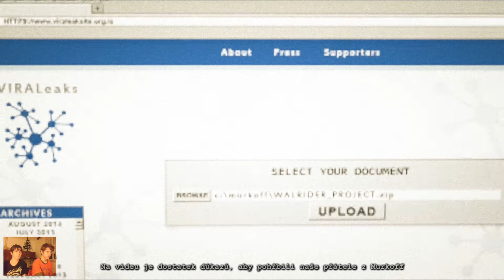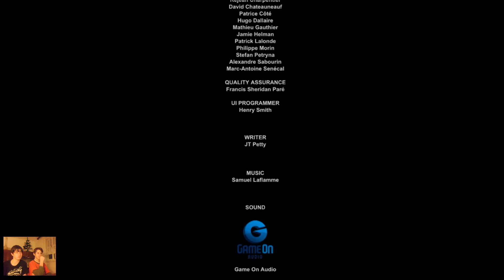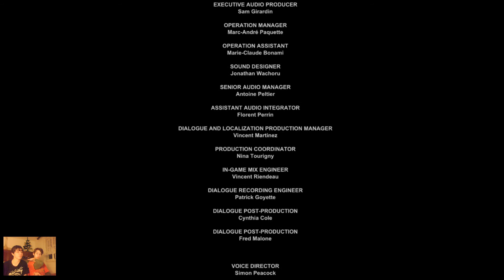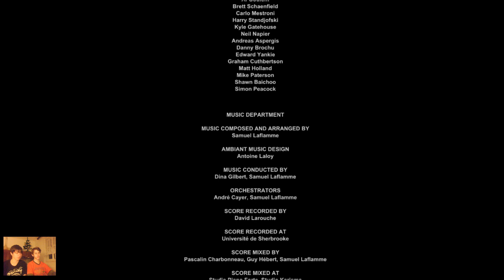Outlast (W) - Hororová hra - E07 - Otec a konec... /w Petr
Posunul se nám zvuk. Omlouváme se. :/